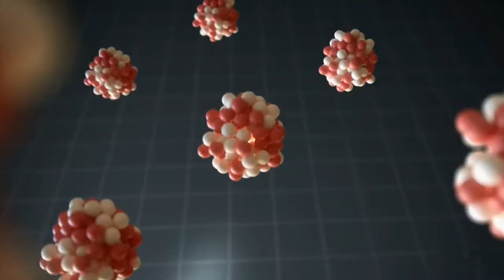3h19m55s01f But Before We Do, Share My Thoughts on Nuclear Power- Bridge Moment - TR2016a